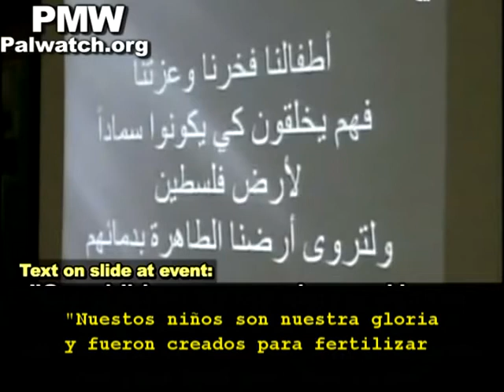Educando al odio: "Niños y su sangre son el fertilizante palestino"